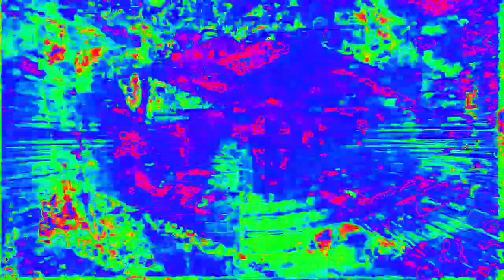[EPILEPSY WARNING] Movie 23 02 14 03h58m29s